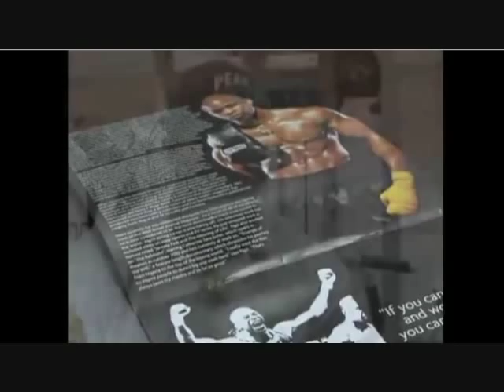Ngo Okafor the most downloaded black male model and boxer in an ABC news special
This video feature the most downloaded male model, actor and two-time golden gloves champion, Ngo in a special report on ABC 2 in Salisbury, MD.  Ngo talks about getting started in boxing to winning back-back golden glove championships, modeling and acting.  for more.